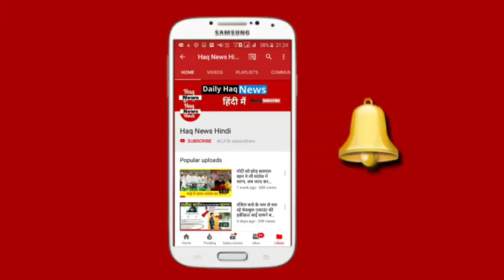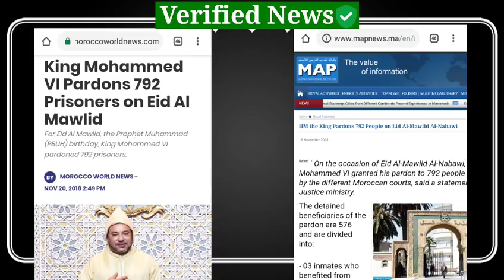Jashne Milad के मौके पर Moracco के राजा ने 792 कैदियों की सजा करदी माफ..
aapko yh faisla kaisa lga cment krke zarur btaye
video ko shere krna na bhule
# MoraccoKingMohmmad